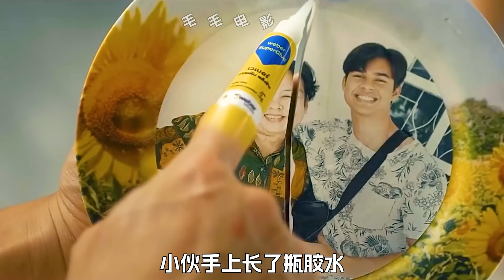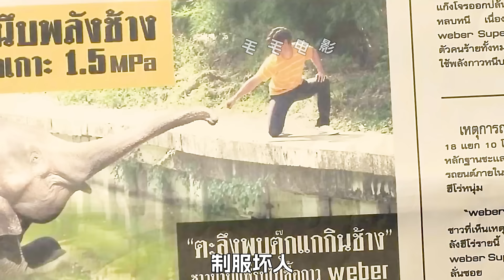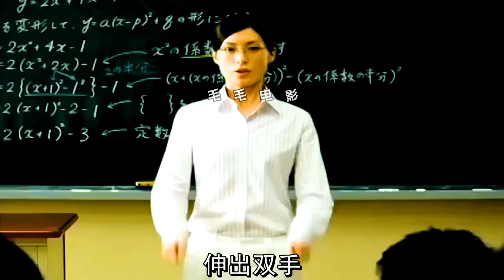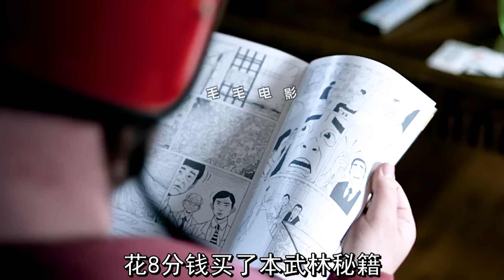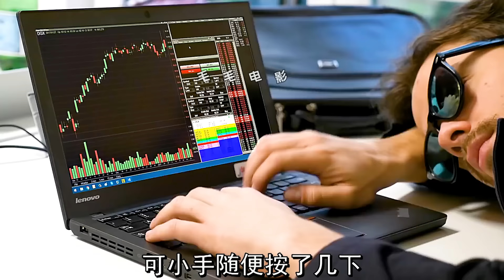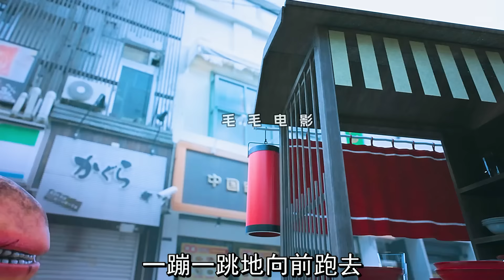洪水淹沒了房子，可屋裡竟然一滴水都沒有，科幻，奇幻，短片，解說，獵奇，超能力，喜劇，搞笑，short films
洪水淹沒了房子，可屋裡竟然一滴水都沒有，科幻，奇幻，短片，解說，獵奇，超能力，喜劇，搞笑，short film 。